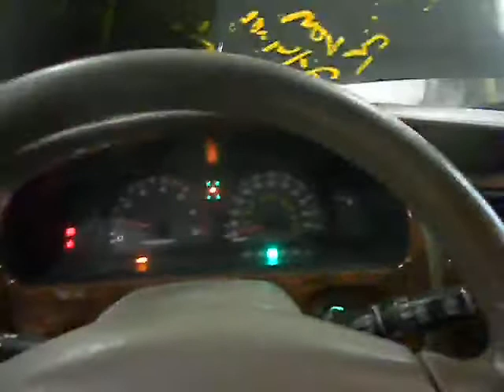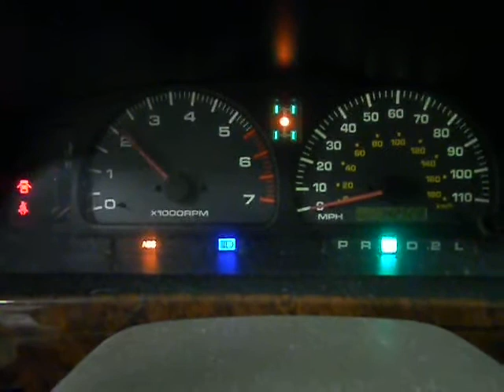11B0147, 1999, 4 RUNNER, 3.4,A.T.,4WD,4W-ABS,BLACK,143928 MILES,MORRISON'S AUTO INC,EDGERTON. WI.